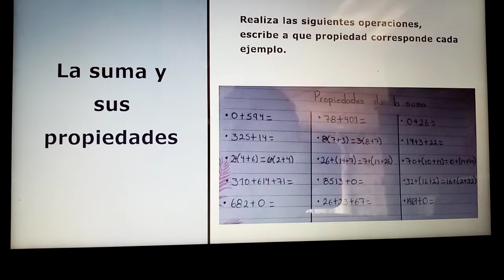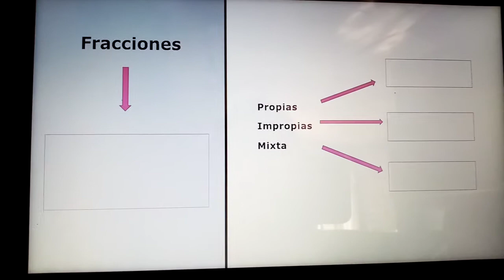Quinto grado La suma y sus propiedades